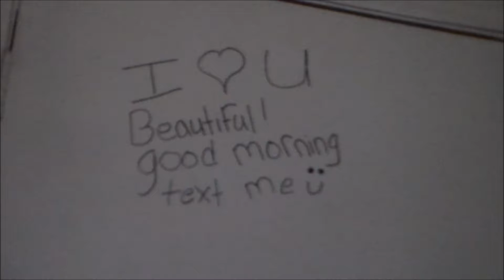They Are Fearless!!!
Hey Y'all
Welcome to the family!! Our channel shows our life!! We are a blinded family. We live our life, love our family, and fight for what we believe in!!!
Hope you will join us